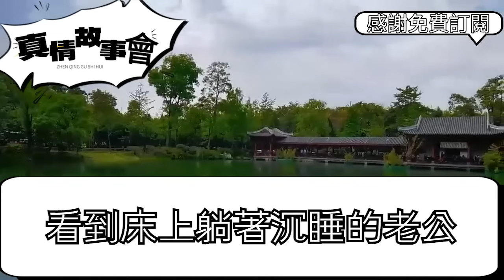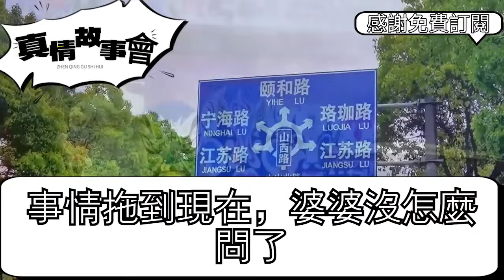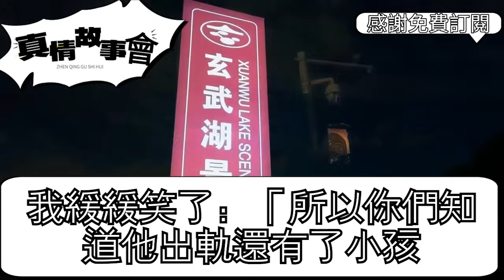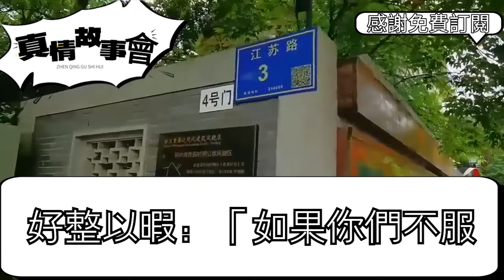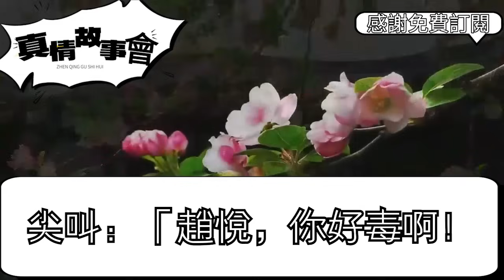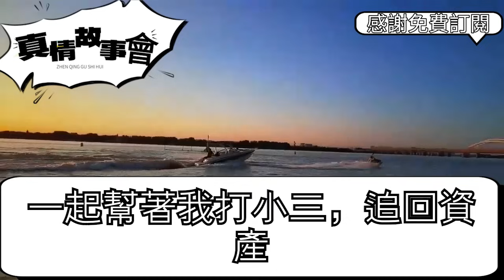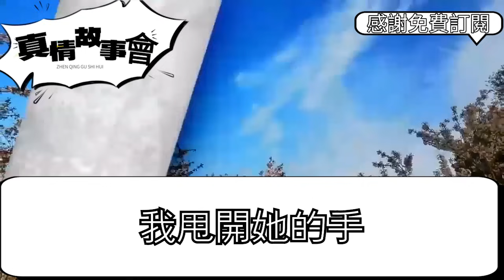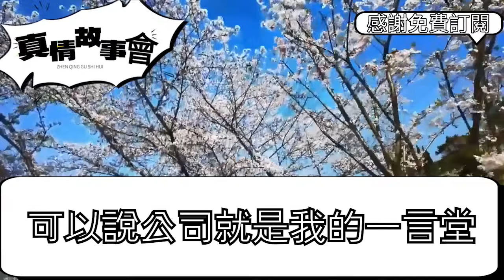老公得了重病我忙裡忙外，竟意外發現他的遺囑，婆婆小三各500萬我淨身出戶，我立馬簽字放棄治療轉走家產，隔天懷孕小三上門當場嚇傻 真情故事會||老年故事||情感需求||愛情||家庭